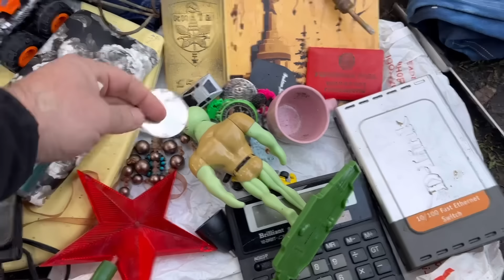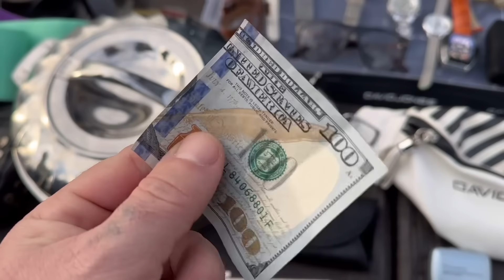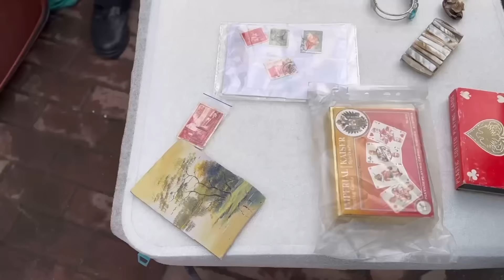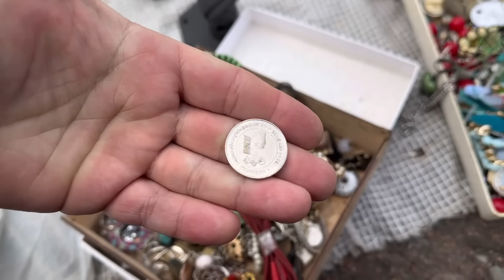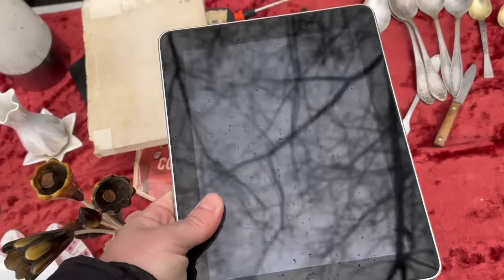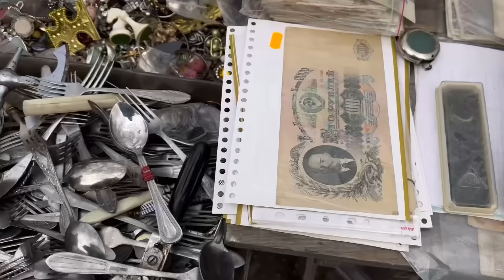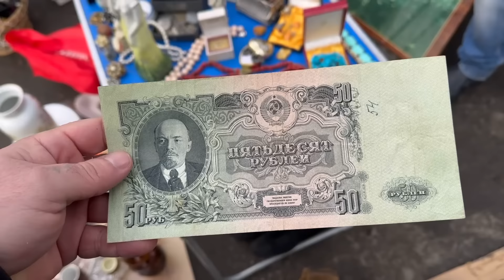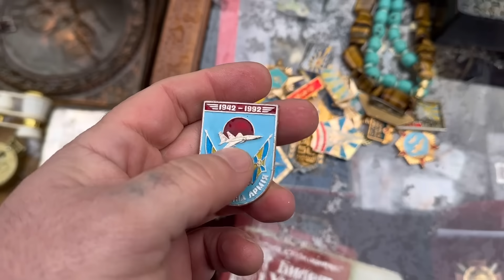"СОКРОВИЩА барахолки: Уникальные НАХОДКИ по СМЕШНОЙ ЦЕНЕ! Открываем СОКРОВИЩНИЦУ прошлого"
ПРОДАТЬ предметы АНТИКВАРИАТА и КОЛЛЕКЦИОНИРОВНИЯ
ПОМОЩЬ БАБУШКАМ и ДЕДУШКАМ
Карты Приват БАНКА   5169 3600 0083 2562